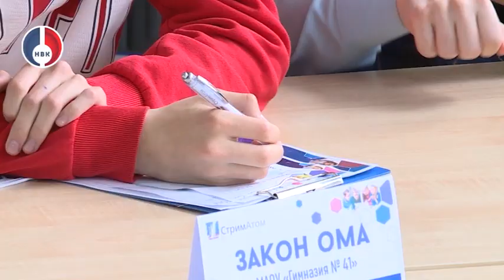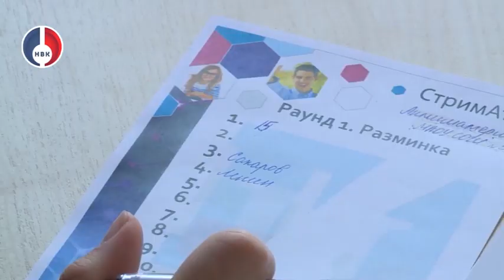Фестиваль интеллекта науки и творчества в рамках проекта "СтримАтом"